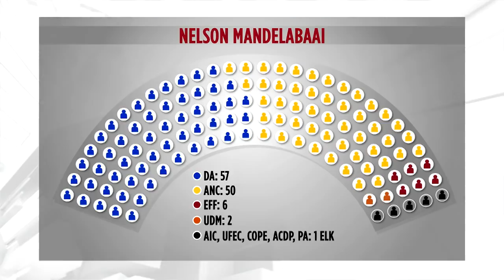KN Verslag in Gesprek: Paneelgesprek: Mmusi Maimane, Bantu Holimisa, Mosiuoa Lekota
Paneelgesprek oor die vlak van samewerking onder opposisie partye. Met Mmusi Maimane, DA-leier, Bantu Holomisa, president van die UDM, en Mosiuoa Lekota, president van COPE.